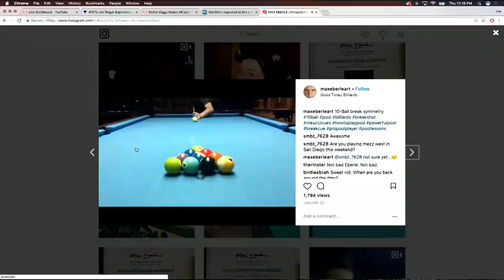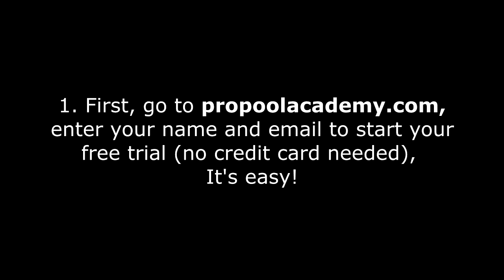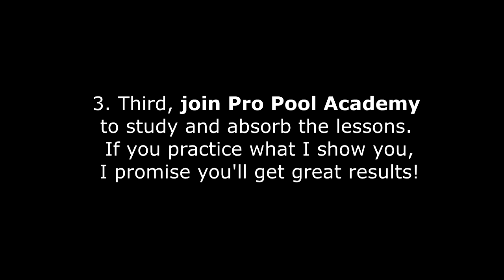Joe Rogan's Pool Game Transformation: Max Eberle's Coaching Revealed!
Setup your own private lessons with Max Eberle.  Get the personalized attention your game deserves and literally shave years or decades off of your learning curve!  Start clearing the pool table with accurate shot making and amazing cue ball control which will translate directly into you winning more pool matches and tournaments than you ever have before!

Support the World Pool Tour and become a member and contribute to the fundrazr campain for initial funding